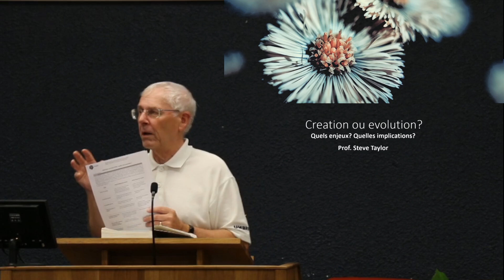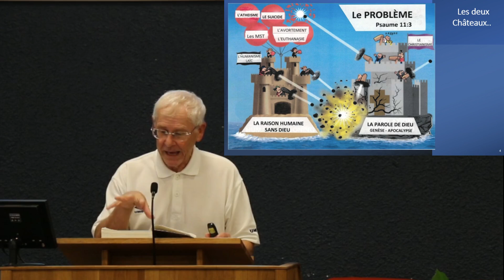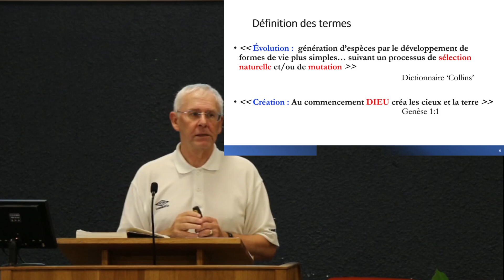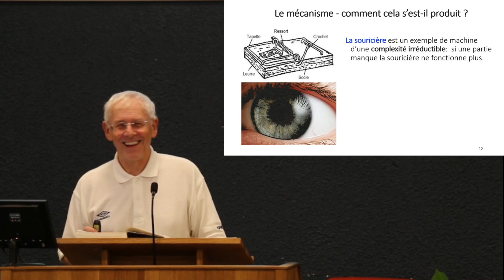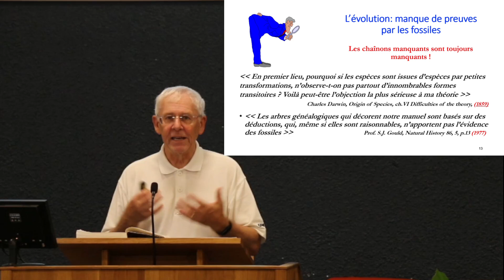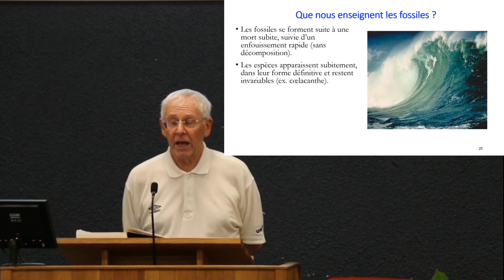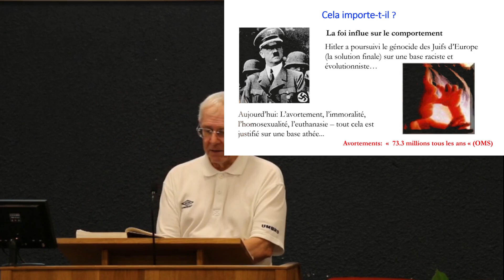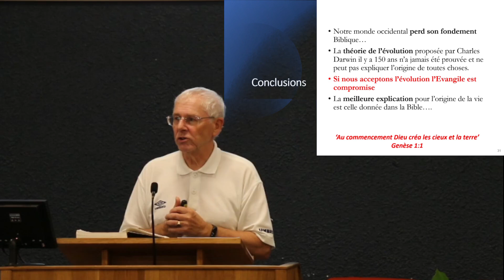Création ou évolution - Quels enjeux? Quelles implications? - Prof. Steve Taylor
Lien Google drive - les vieux programmes Radio de L'Ecole Radio Biblique